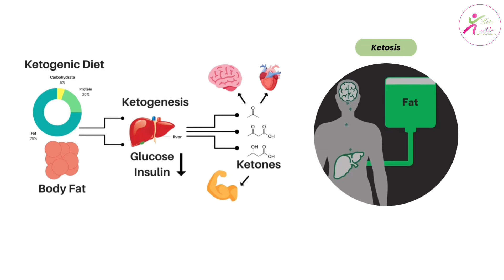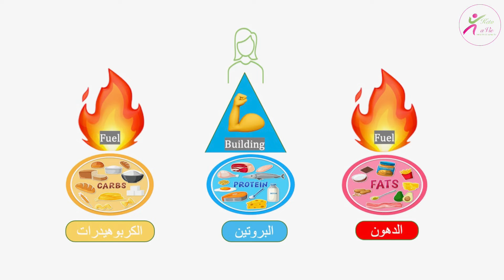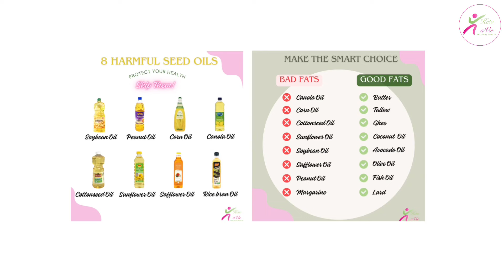🟣 كيف تبدأ رجيم الكيتو بسهولة : 7 خطوات لتحقيق نتائج مذهلة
مرحبا بكم في قناتي! اليوم، رح نتعرف سوا على كيفية البدء بنظام الكيتو بأسلوب سهل وواضح عبر 7 خطوات بسيطة لتحقيق نتائج مذهلة!
هل تعبتم من الحميات التي لا تعطيكم نتائج؟ أو من الشعور الدائم بالجوع والإرهاق؟ رجيم الكيتو هو أسلوب حياة كامل وليس فقط لخسارة الوزن، بل لتحسين صحتكم بشكل شامل، خاصةً إذا كنتم تعانون من مشاكل مثل مقاومة الإنسولين أو اضطرابات الأيض.
في هذا الفيديو، رح نشرح أساسيات نظام الكيتو وكيف يمكنكم البدء خطوة بخطوة، من فهم معنى "Ketosis"، إلى كيفية حساب النسب الغذائية "الماكروز"، إلى تناول الدهون الصحية والبقاء نشيطين من خلال توازن الإلكتروليتات.

🌟 الموضوعات التي سنغطيها:
1. ما هو الكيتو؟
2. كيفية حساب النسب الغذائية (الماكروز) وتطبيقها
3. كيفية حساب صافي الكارب وسبب أهميته
4. اختيار الدهون الصحية وتجنب الدهون الضارة
5. لماذا لا تخافون من الدهون في نظام الكيتو
6. الحفاظ على توازن الإلكتروليتات لتجنب "كيتو فلو"
7. بدء حالة الكيتوسيس وتتبع التقدم

لقد كتبت مقالاً مفصلاً يغطي جميع التفاصيل التي تحتاجها للبدء بنجاح. اكتشف دليل المبتدئين للكيتو مع خطوات سهلة ونصائح عملية.
اقرأ المقال الآن: اكتشف نظام الكيتو للمبتدئين: دليل من 7 خطوات

إذا كنتم ترغبون في معرفة المزيد حول المرونة الأيضية، أو ترغبون بدليل تسوق شامل للأطعمة الكيتونية، أو تودون تجربة وصفات كيتو لذيذة وسهلة، تحققوا من الروابط أدناه.
⚠️ ملحوظة صحية: إذا كنتم تعانون من حالات صحية خاصة، تأكدوا من استشارة الطبيب قبل بدء أي نظام غذائي جديد، خاصة نظام الكيتو. هذا النظام قد يحتاج لتعديلات خاصة حسب وضعكم الصحي.
🔹 للمزيد من الدعم: إذا كنتم بحاجة لدعم شخصي أو برنامج كيتو مصمم خصيصاً لاحتياجاتكم، يمكنكم التواصل معي عبر موقعي.
👇 أتركوا أسئلتكم بالكومنتات وسأكون جاهزة للمساعدة!

روابط مفيدة:
*  فيديو المرونة الأيضية:
* طريقة تحضير مرق العظام البقري في المنزل: مثالي للكيتو والصيام وصحة الأمعاء
الروابط الإضافية المقترحة:
* تطبيقات حساب الماكروز

الطوابع الزمنية
0:00 مرحباً جميعاً، أهلا وسهلا في قناتي! (المقدمة)
0:31 ما هو الكيتو؟ شرح نظام الكيتو وأهميته لتحسين الصحة وتوازن السكر بالدم
2:36 الخطوة الثانية: فهم الماكروز شرح كيفية توزيع الكربوهيدرات والبروتينات والدهون.
3:33 الخطوة الثالثة: كيفية حساب صافي الكارب توضيح مفهوم صافي الكارب وطرق تتبعه .
4:18   اختيار الدهون الصحية الدهون المفيدة للنظام، والدهون التي يجب تجنبها.
4:58 لماذا لا يجب أن نخاف من الدهون؟ شرح كيف يدعم الكيتو حرق الدهون بدون تخزين إضافي.
5:50 توازن الإلكتروليتات كيفية الحفاظ على التوازن الطبيعي لتجنب "كيتو فلو".

📌 يمكنك العثور على جميع المكملات الغذائية على

🛒 Keto Corner – Shop Keto Essentials and Products:
* Explore Keto-Friendly Products

تنويه:المعلومات المقدمة في هذا الفيديو، على قناتنا في يوتيوب، وفي مدونتنا هي لأغراض إعلامية فقط ولا ينبغي اعتبارها نصيحة طبية. نحن نسعى لتقديم معلومات دقيقة، ولكن لا يمكننا ضمان كيفية انطباقها على حالتك الفردية. إذا كنت بحاجة إلى توجيه شخصي، يُرجى استشارة مختص رعاية صحية مؤهل.
هذا الفيديو أو وصفه يحتوي على روابط تابعة. هذا يعني أنه يمكنني الحصول على عمولة صغيرة من المشتريات التي تتم من خلالها، دون أي تكلفة إضافية عليك.